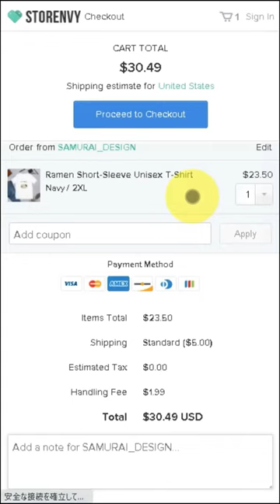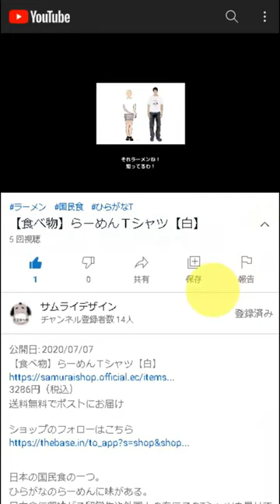unfailing devotion to one's country Short-Sleeve Unisex T-Shirt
DESCRIPTION

It said "sichishou-houkoku".
It means Serving for one's country by seven times rebirth.

• 100% combed and ring-spun cotton (heather colors contain polyester)
• Shoulder-to-shoulder taping
• Side-seamed